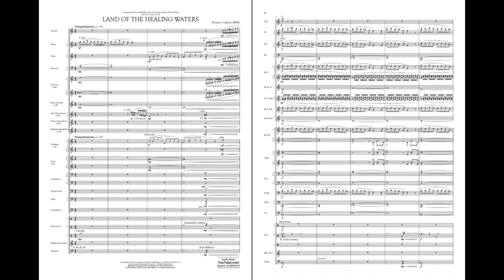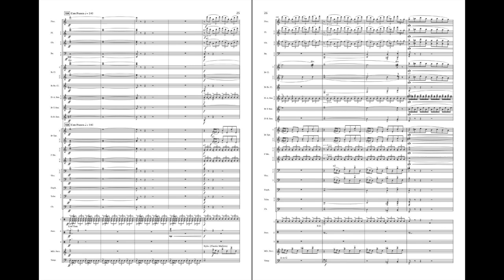Land of the Healing Waters by Rossano Galante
G. Schirmer Concert Band - Grade 4
According to legend, Tolenas Springs, in Solano County, CA was once known as “The Land of the Healing Waters” due to the restorative powers of the water. This beautiful descriptive work begins with a slow, lyrical melody reminiscent of the flowing water, followed with the music evolving into a faster, heroic theme stated by the brass. The piece culminates in a riveting conclusion suggesting the healing waters washing over us.
Recorded by Central Winds (NY) - Andrew Perry, conductor
HL50601574
HL50601575